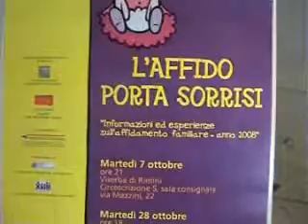Affidamento familiare Altarimini